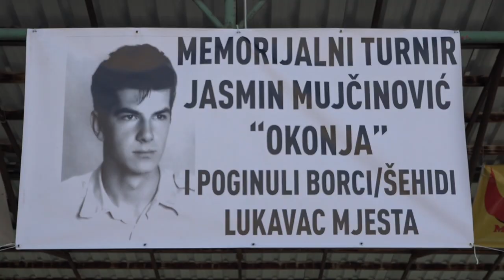U Lukavcu održan Memorijani malonogometni turnir „Jasmin Mujčinović – Okonja“